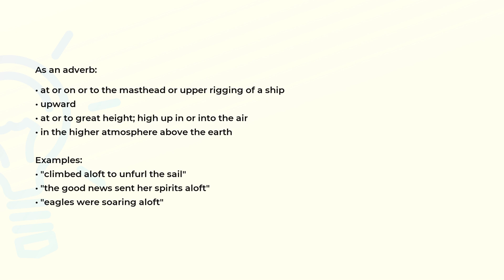What is the meaning of the word ALOFT?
Definition, examples of use and spelling of the word ALOFT.

(00:00) Intro
(00:07) As an adverb
(00:36) Spelling

As an adverb (00:07):
• at or on or to the masthead or upper rigging of a ship
• upward
• at or to great height; high up in or into the air
• in the higher atmosphere above the earth

Examples:
• "climbed aloft to unfurl the sail"
• "the good news sent her spirits aloft"
• "eagles were soaring aloft"